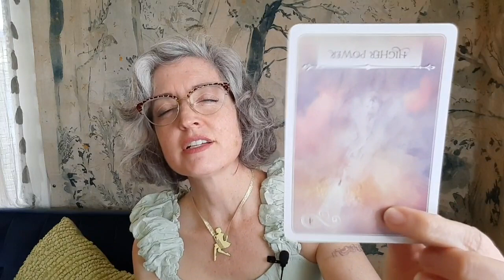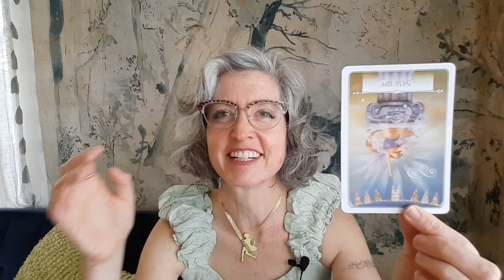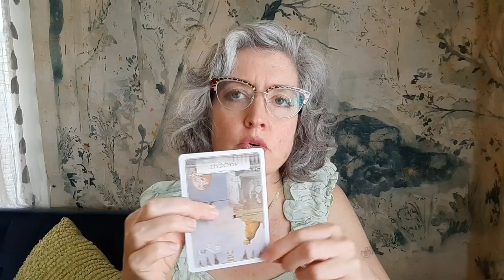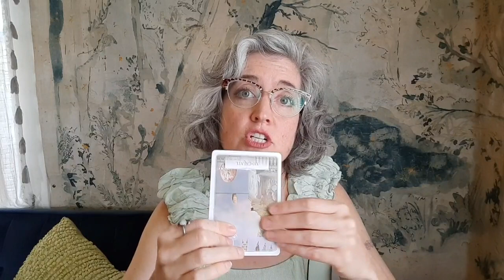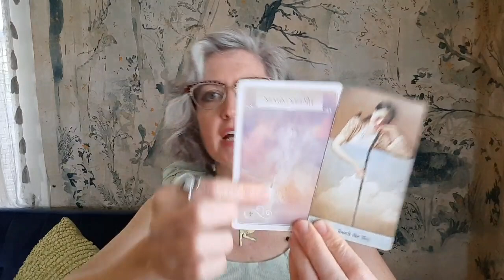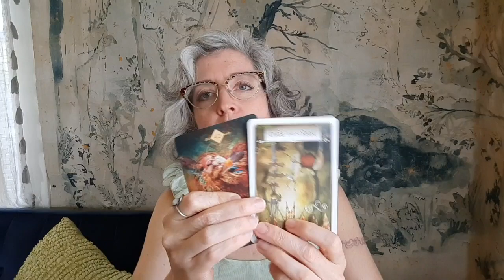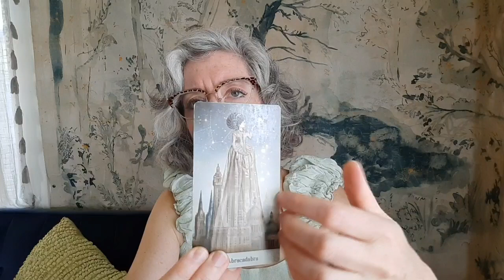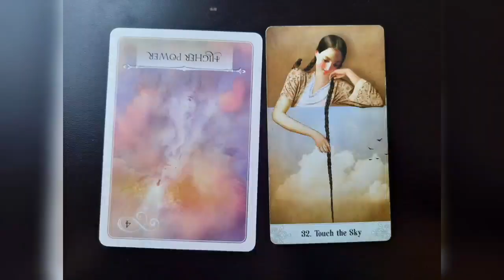Scorpio Summer Love Oracle Reading: drop the timeline expectations for better results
NEW !!! For personal readings: Order through my brand new Etsy Shop!

My Major Arcana of Tarot series can be found on Vimeo

Decks I used in this video:
The Muse by Chris-Anne
Wild Whiskers by Faina Lorah